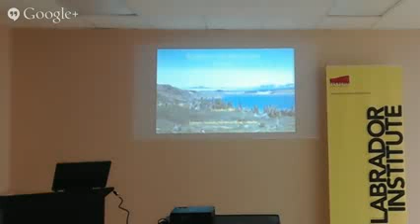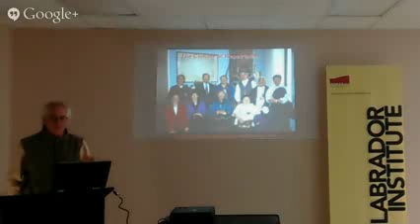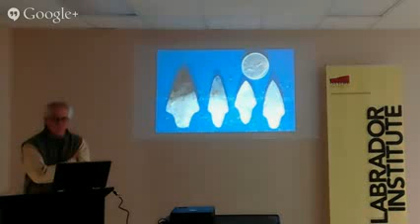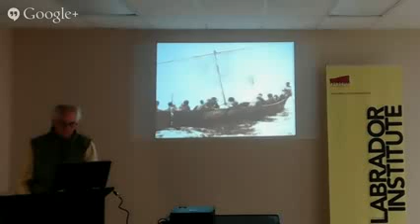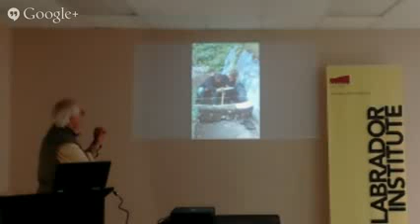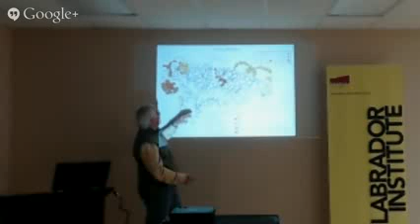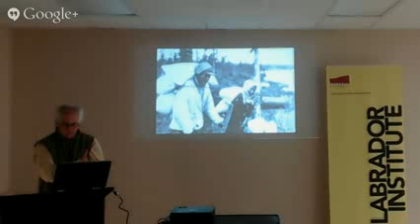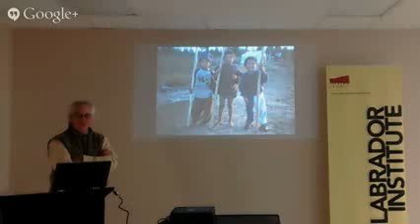Labrador Institute Speaker Series 8/14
Looking to the Past for the Future: Archaeology with Innu and Inuit young people in Labrador.